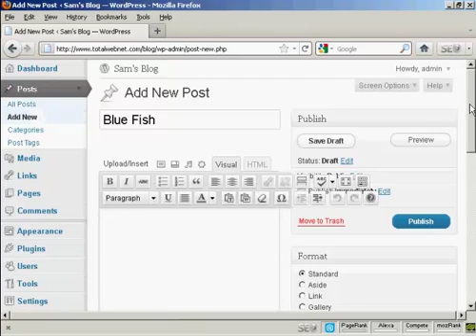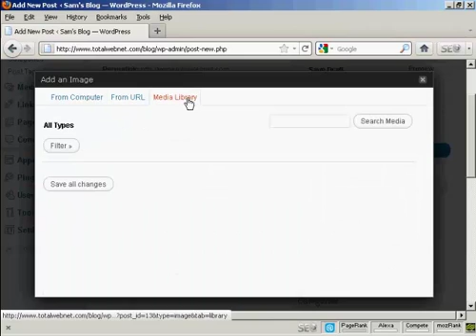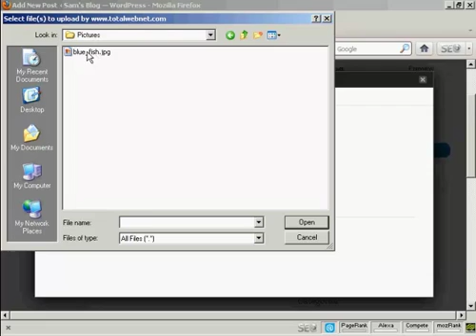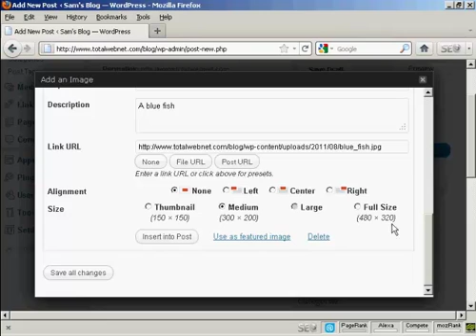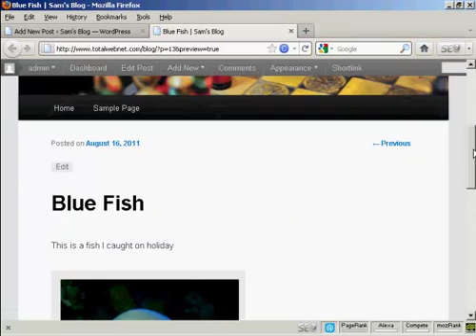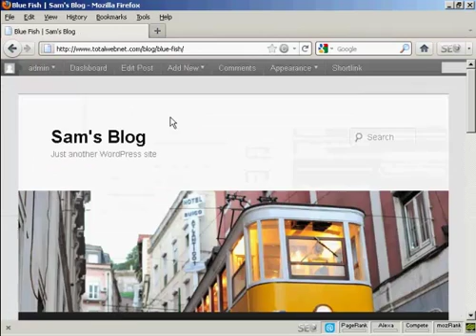How to Insert and Format Images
Learn How to Insert and Format Images